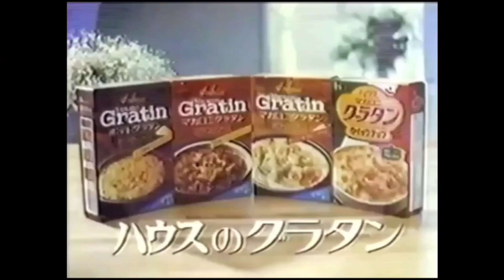CM 1985 ハウスのグラタン 15秒